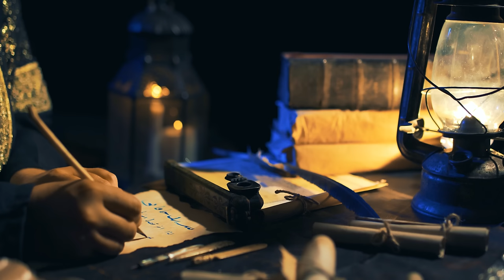Costel Biju - Am fost si Rege si Pion - [Obrazul nepatat] I Magic Sound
Costel Biju - Am fost si Rege si Pion - [Obrazul nepatat] - Magic Sound - Manele noi de top 2023
O piesa extraordinara, cantata superb de catre Costel Biju. HIt-ul anului 2024, cu siguranta.

Strofa 1:
Pe mine viata m-a calit,
Prin probleme de copil mic,
Am si iubit, am si ranit,
Cum am simtit, cum am trait,
Bune si rele am trait.

Am fost si rege si pion,
Dar n-am fost sluga banilor, a banilor,
Am stiut sa raman om.
Prietenii nu i-am vandut,
Onoarea eu nu mi-am pierdut.

Referen:
Obrazul meu, a ramas nepatat,
N-am luat nimic de la nimeni de capatat,
Am facut-o pe capul meu, pe capul meu,
Si am ajuns la apogeu, asta sunt eu.

Strofa 2:
Am fost cazut, m-am ridicat,
Mai sus de cei ce m-au tradat,
Ce m-au tradat si i-am rabdat,
Si-am demonstrat ca sunt altfel,
Nu m-am vandut pe portofel.

Eu n-am fost numai pentru mine,
Si la perversi le-am dat o paine, le-am dat o paine,
Sa le ajunga si maine,
Aveam putere rau sa fac,
Dar sufletul nu m-a lasat.

Muzica si text: Nicky Yaya Production
Mastering: Magic Sound (Daniel Bobocel)

NU UITA SA TE ABONEZI !